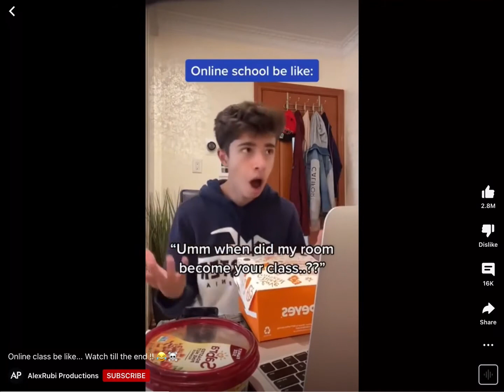Teaming up with Antonio here